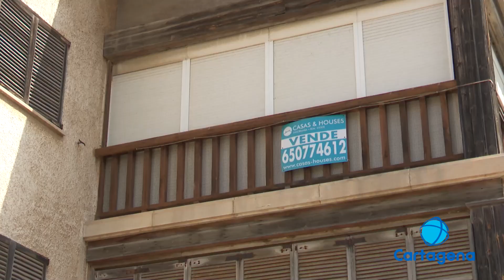Cala Flores, el cuarto lugar de España para comprar una casa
Dos mil seiscientos euros por metro cuadrado es el precio que actualmente tiene una vivienda en Cala Flores, situada en Cabo de Palos. Es el cuatro lugar de toda España con el precio más elevado para comprar una casa según Fotocasa. Su privilegiada situación entre espacios protegidos hace que esté en los primeros puestos del ranking.